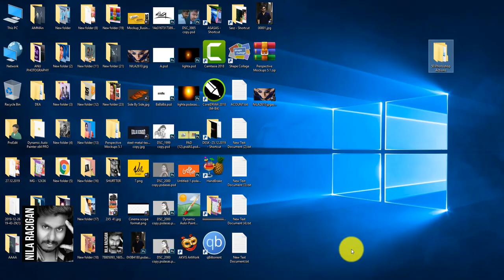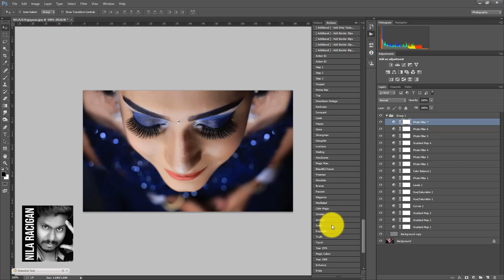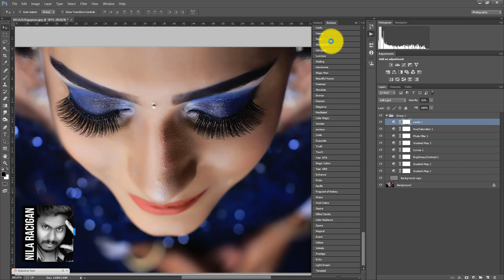50 சினிமேட்டிக் கலர்கிரேடிங் ஆக்க்ஷன்ஸ் - Nila Racigan's Tamil tutorial